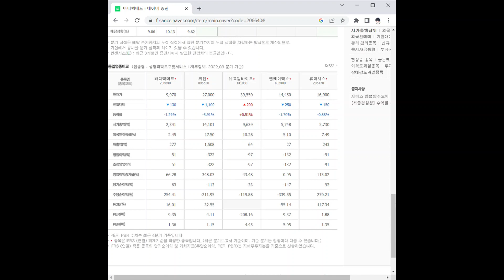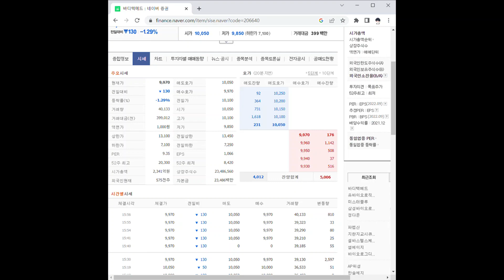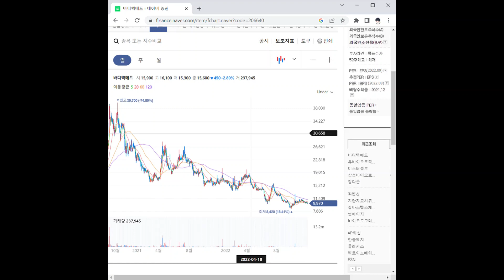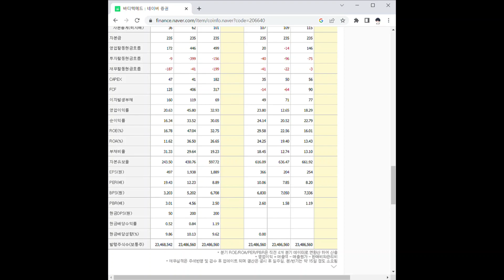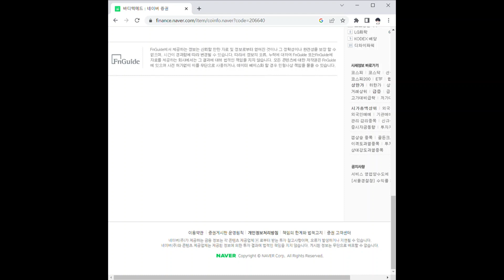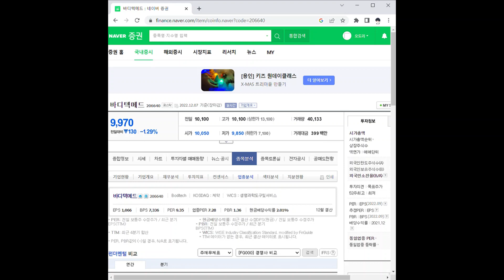바디텍메드 주가 전망 및 차트 분석